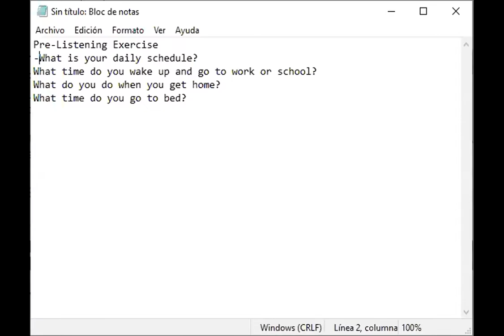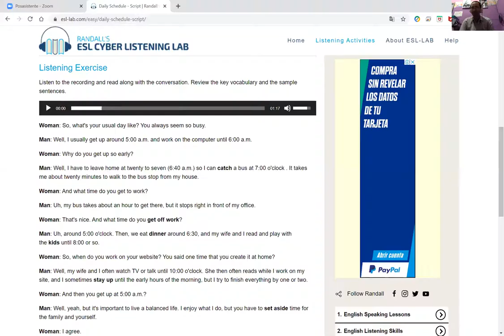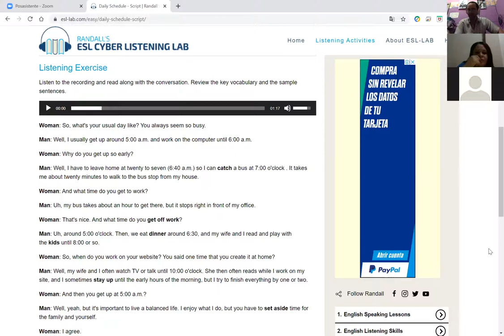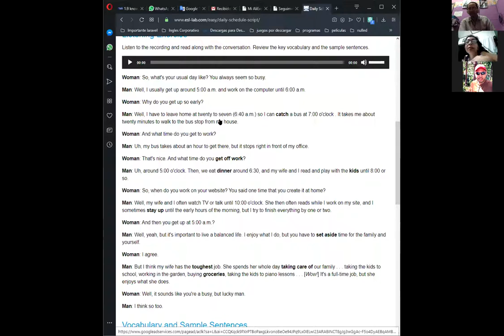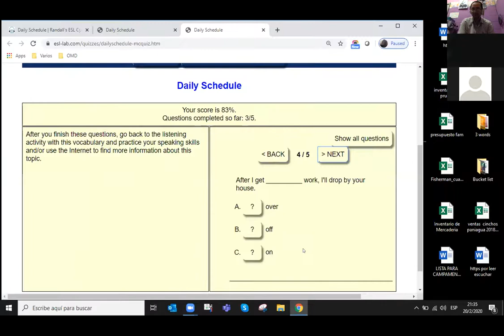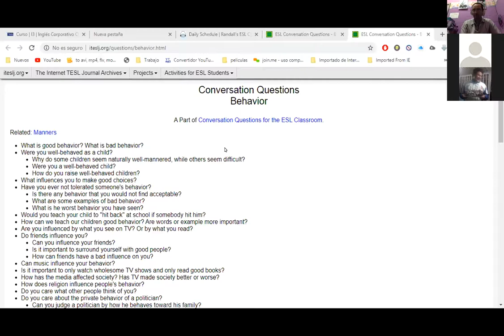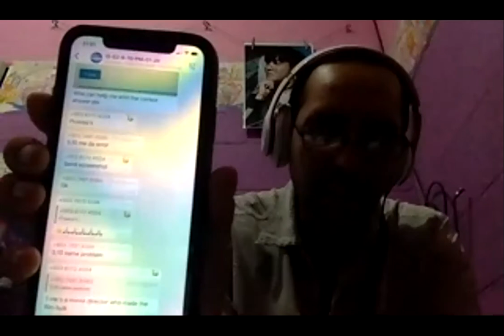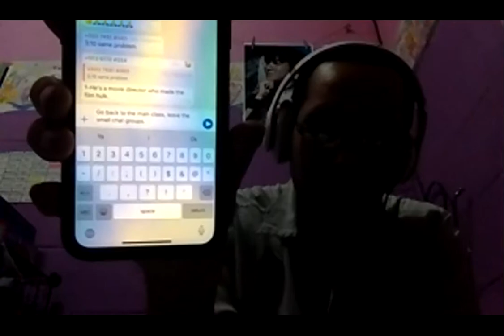Ingles Corporativo-Final class